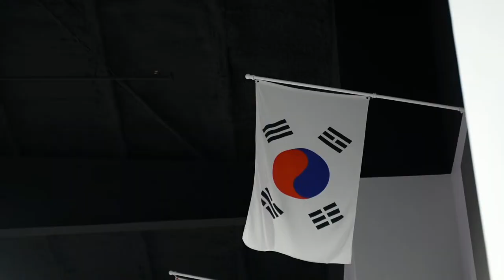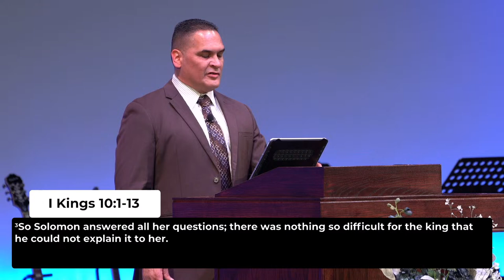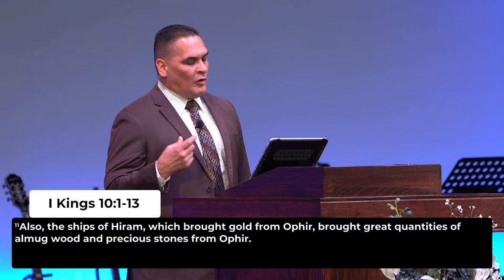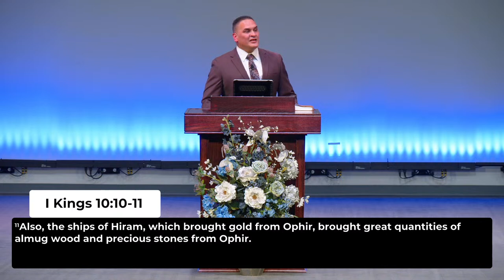Hiding The Goods | Ptr. Roman Gutierrez | Wednesday Evening Service | April 17th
0:00 Stream Begins

Song Service
3:56 Revive Us Oh Lord
8:12 Only A God Like You
11:37 Our God Saves
14:50 Sumèrgeme
18:35 King Of Glory

24:08 Prayer
26:55 Announcements
32:35 Offering

Sermon
34:45 Ptr. Roman Gutierrez
35:05 Hiding The Goods
41:55 The Journey
52:09 What Will They See?
1:02:50 Influencing The World

1:17:10 Altercall